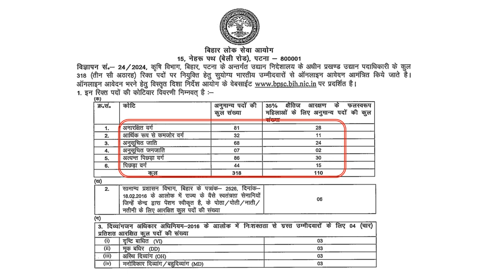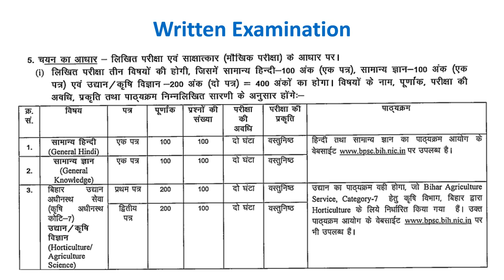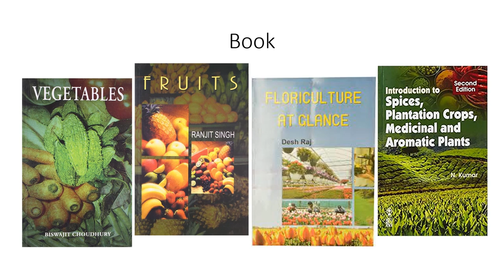Horticulture Block Horticulture Officer jobvacancy opportunity in Horticulture in State of Bihar